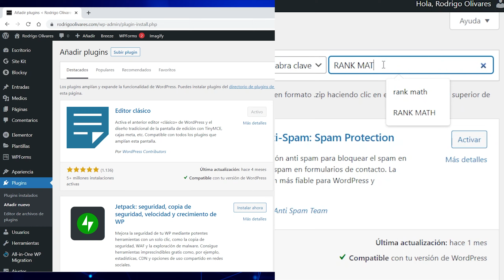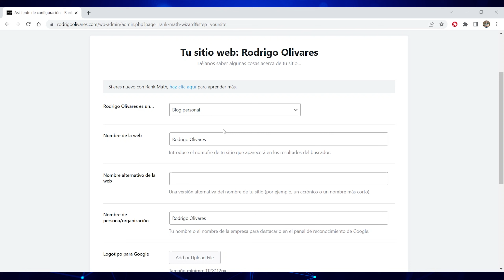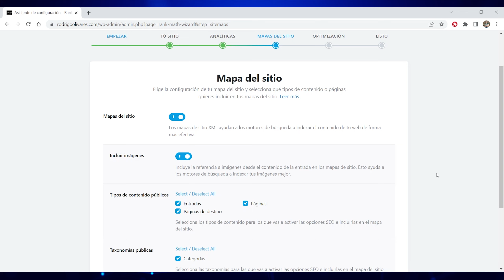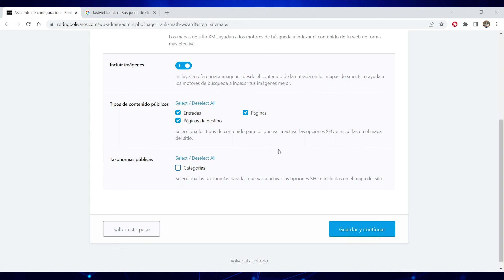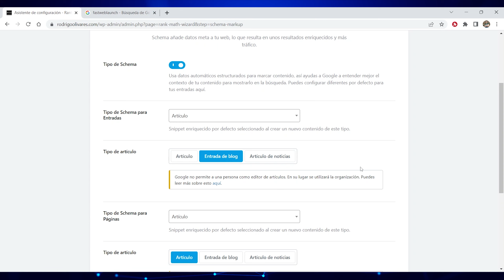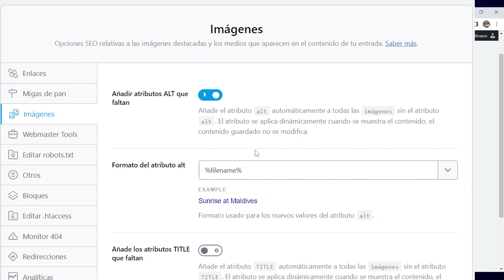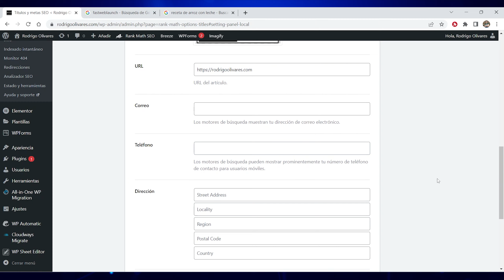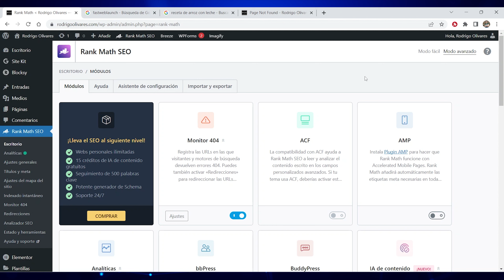Rank Math: Cómo Configurarlo para Impulsar el SEO de tu Web WordPress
Tutorial de Wordpress Paso a Paso (aquí te enseño a hacer una web como la del video)

*Algunos de los enlaces de este video pueden ser enlaces de afiliados, si te inscribes a través de uno de ellos, recibiré una pequeña comisión, sin costo adicional para ti, esto ayuda a mantener al canal y me permite seguir haciendo videos como este. Solo recomiendo productos y servicios que personalmente uso y me gustan. Gracias por el apoyo!